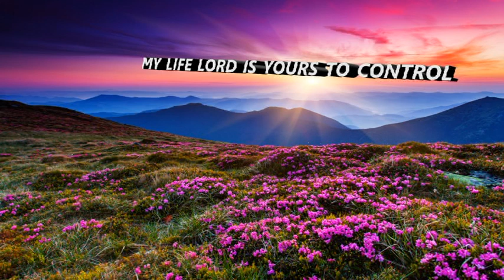My Life Lord Is Yours to Control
God Bless You Always!

My life is yours to control
V1
With my whole heart I humbly seek you
Now use my life o Lord I pray
I yield my stubborn will completely
May your commandments light my way
C
I give you my heart and my soul
I'll seek your will never mine
Rich treasure to find
Give wisdom to choices I make
Along every path that I take
And when I complete life's race
Well done, You will say
V2
Your word has promised me the victr'y
And all I need to do is claim